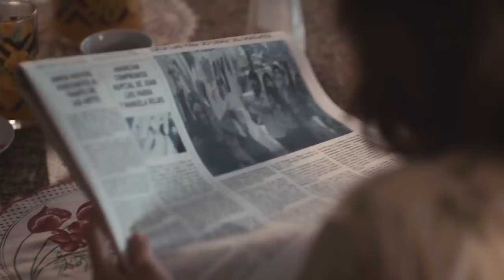RESUMIENDO La Casa de las Flores Temporada 3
Hoy les resumo la tercera temporada de la casa de las flores